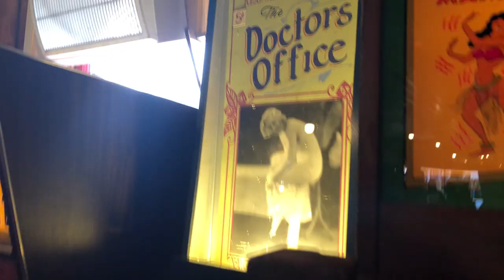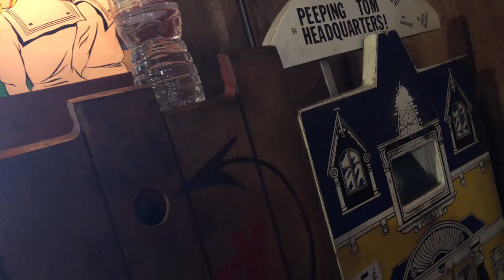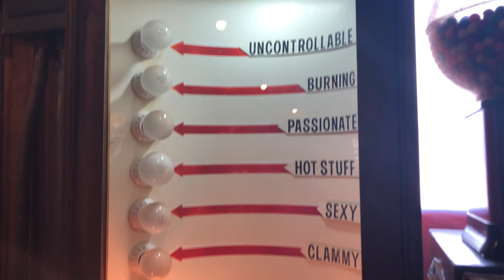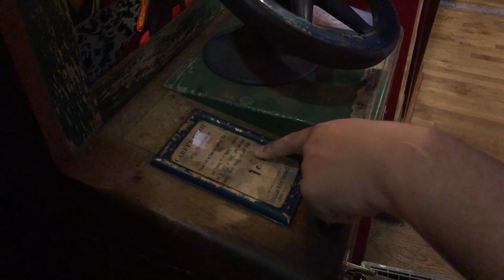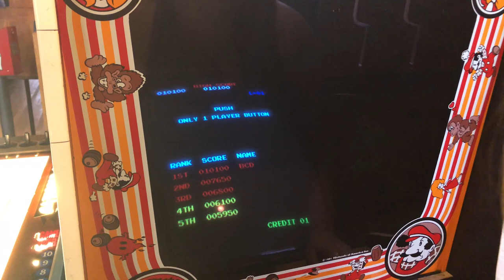VINTAGE GAMES IN MANITOU SPRINGS! PENNY ARCADE.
Facebook.com/outoftheoffice48

Instagram.com/outoftheofficecreations

Snap - d00ditstaydoe & adammritter